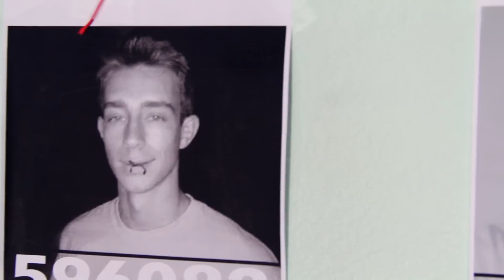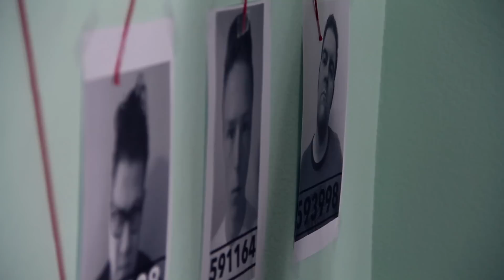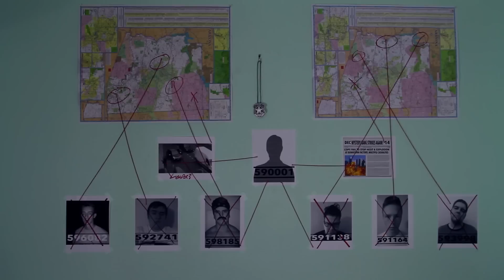Man With A Plan: An Element of Surprise Short | Action Film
This is a story about a Man named Gibson who has plan - to enact Vengeance on the Criminal who ruined his life & Redeem himself with a clean slate for him and his EX Cop Partner. The 3rd film in the Element Of Surprise Series see's the return of Agent Kutter who helps Gibson devise his plan of vengeance.

Directed/Edited/Written by: Cory Gilchrist of Map To Gold Films
Starring Layton Rabe and Cory Gilchrist